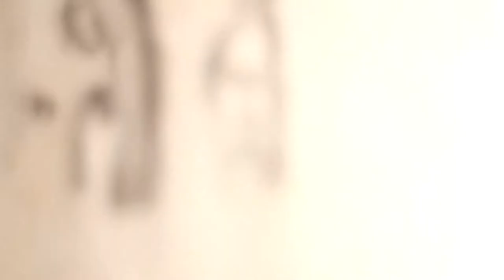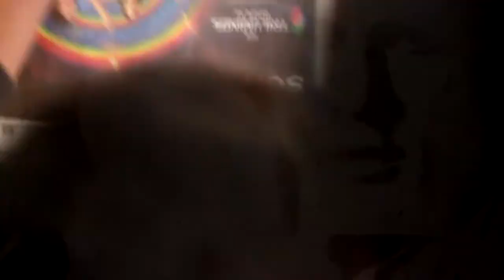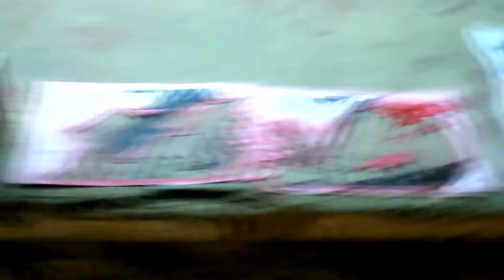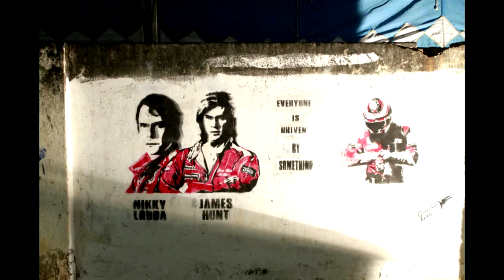Graffiti using stencil- James Hunt and Nikki Lauda. By Graffiti Gang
This is the making video of the graffiti of the characters of the movie Rush James hunt and Nikki Lauda using hand made stencils.